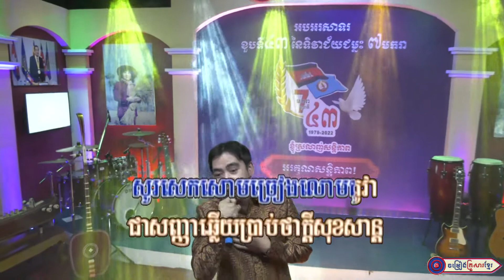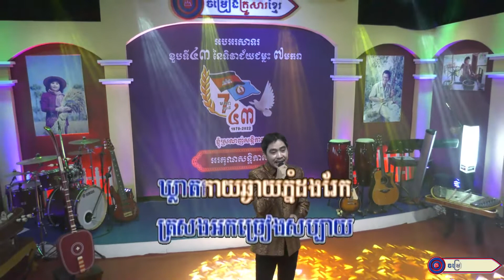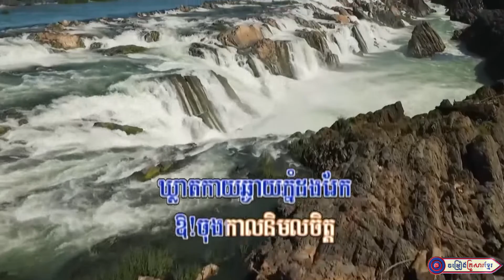សំរោងចុងកាល || លោក សិលា មុន្នី